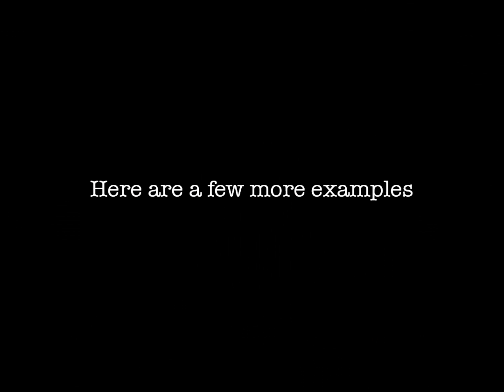RAT ROD photography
Rat Rod photography taken by STONED ART Photos in Tampa bay Florida.